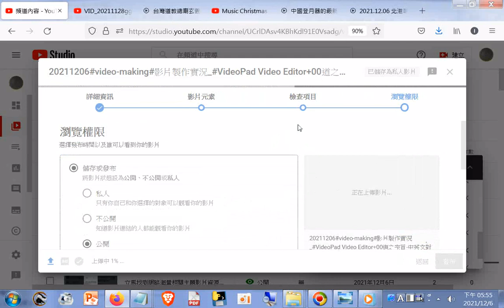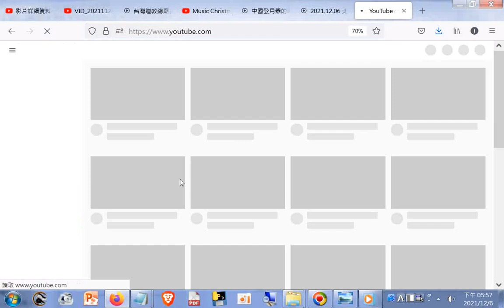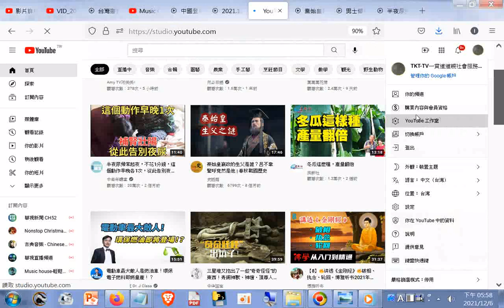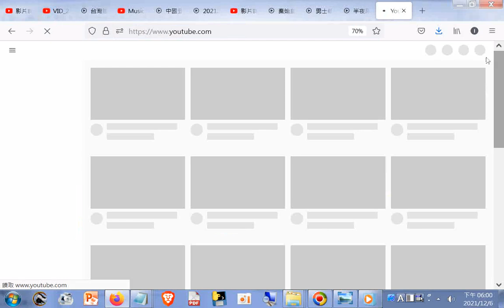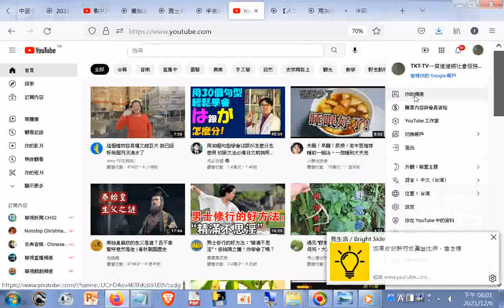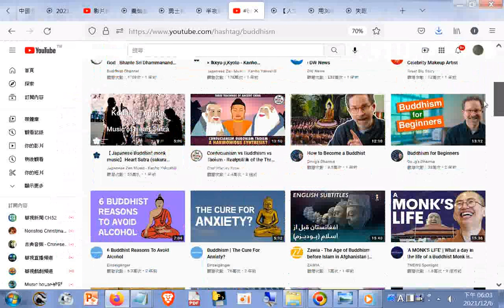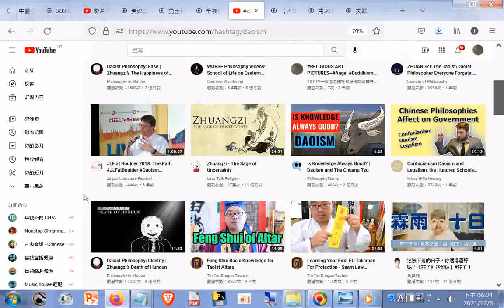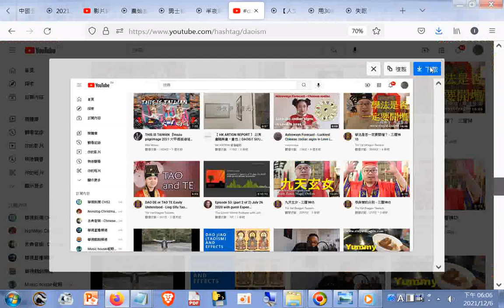Daoism+00道之宗旨-中英文對照參考義和雙月刊